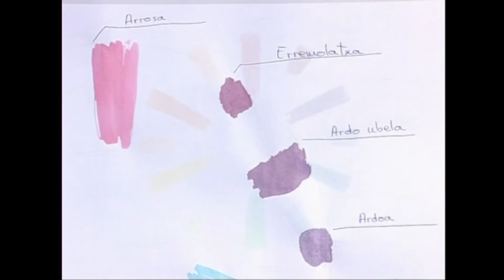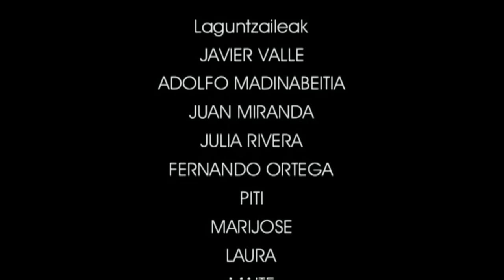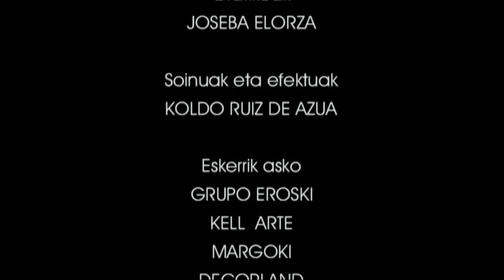KM(10)Koloreen nahasketa.10.3. Lantegia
Irakasmaila: DBH
Jakintzagaia: Plastika eta Ikus Hezkuntza
Azpigaia: Koloreen mundua.
Lantegia atalean material koloreztatzaile batzuen bitartez koloretako mailaketak nola egin ikasiko dugu.